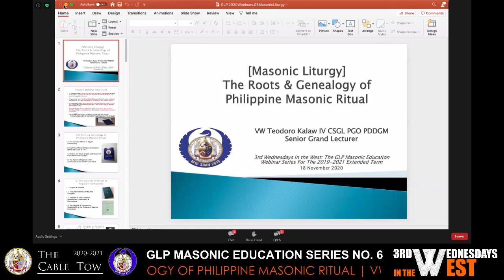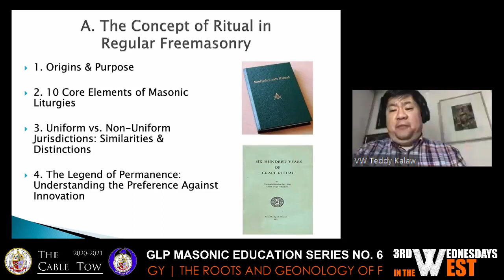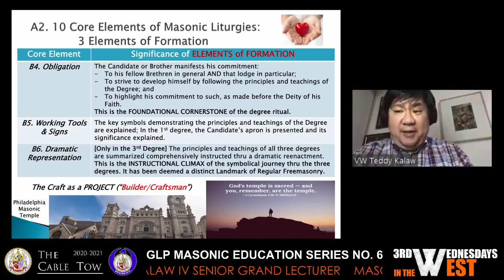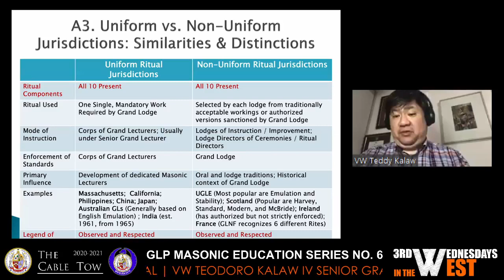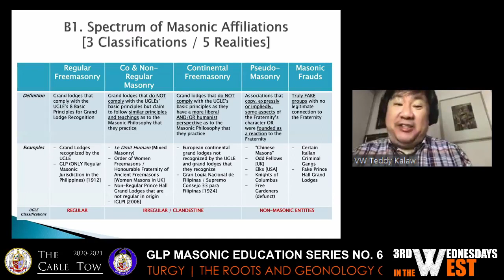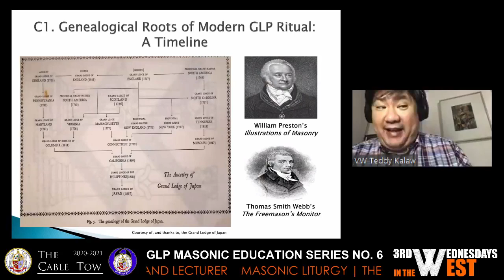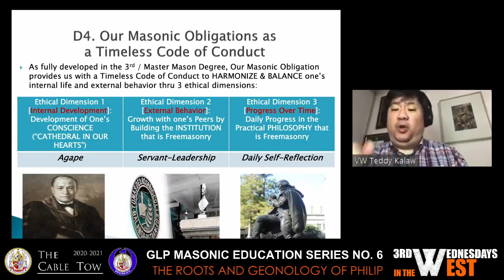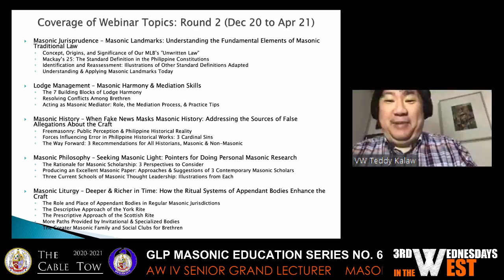The Roots and Genealogy of Philippine Masonic Ritual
3rd Wednesdays in the West Episode 05: Masonic Liturgy - The Roots and Genealogy of Philippine Masonic Ritual